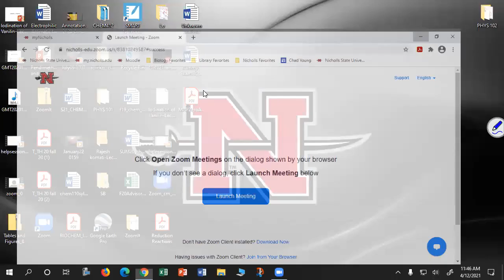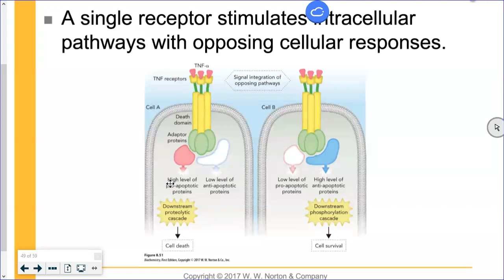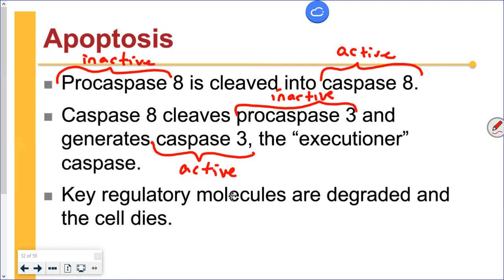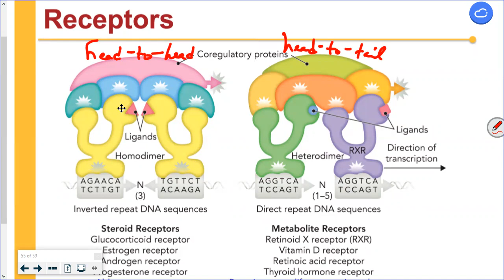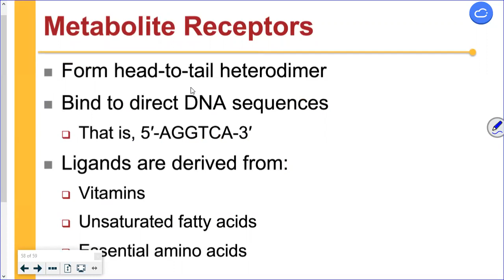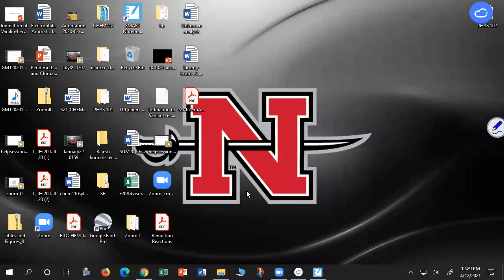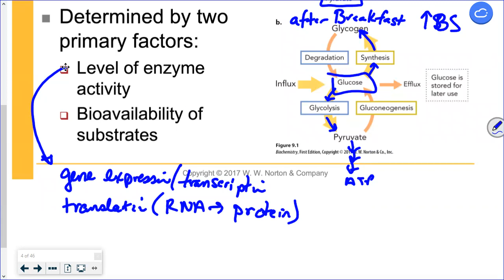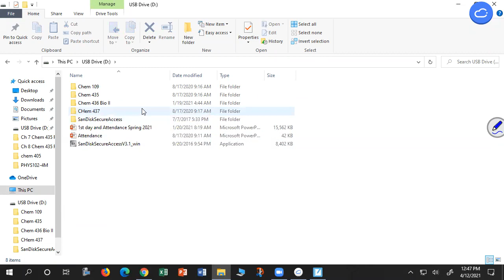Chem 435 5M S21 Zoom Class 04-12